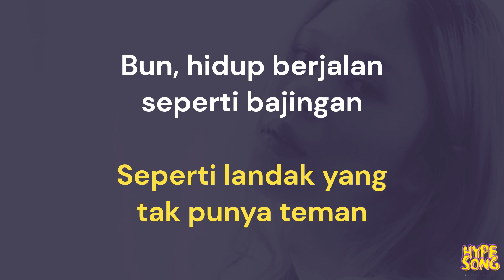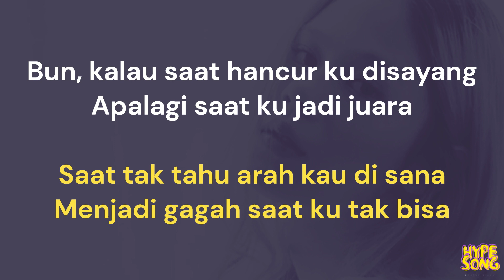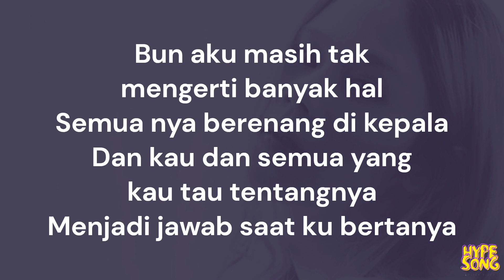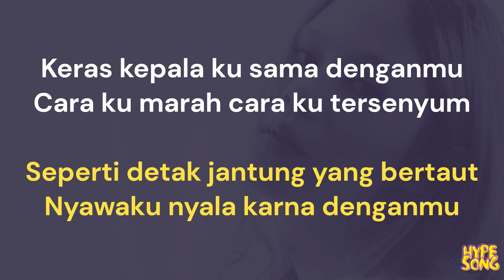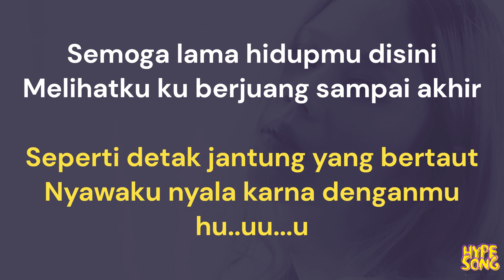Nadin Amizah - Bertaut (Lirik Lagu)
Lirik:
Bun, hidup berjalan seperti bajingan
Seperti landak yang tak punya teman
Ia menggonggong bak suara hujan
Dan kau pangeranku, mengambil peran
Bun, kalau saat hancur ku disayang
Apalagi saat ku jadi juara
Saat tak tahu arah kau di sana
Menjadi gagah saat ku tak bisa
Sedikit ku jelaskan tentang ku dan kamu
Agar seisi dunia tau
Keras kepala ku sama denganmu
Cara ku marah cara ku tersenyum
Seperti detak jantung yang bertaut
Nyawaku nyala karna denganmu
Aku masih ada sampai disini
Melihatmu kuat setengah mati
Bun aku masih tak mengerti banyak hal
Semua nya berenang di kepala
Dan kau dan semua yang kau tau tentangnya
Menjadi jawab saat ku bertanya
Semoga lama hidupmu disini
Melihatku ku berjuang sampai akhir